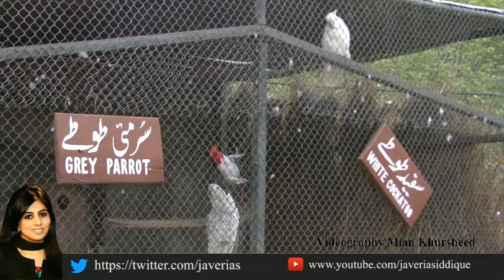مرغزار چڑیا گھر میں جانور بے حال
جانور خوارک کی کمی، ناکافی طبی سہولت اور مناسب رہائش سے محروم
Videographer: Mian Khursheed